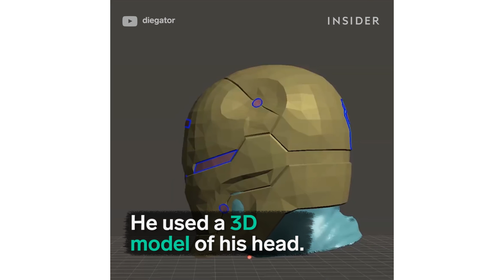How A Cosplayer Built A Fully-Functional Animatronic Helmet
Diego Valdes is an aerospace engineer and cosplayer who combined his two passions to create this Gray Fox-inspired helmet. The whole process took roughly 7 months. The INSIDER team believes that life is an adventure!